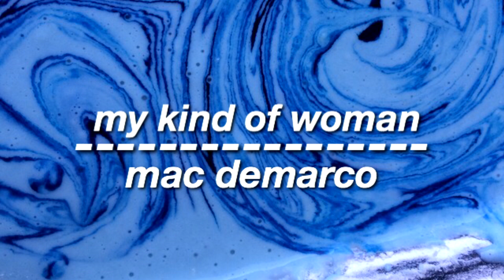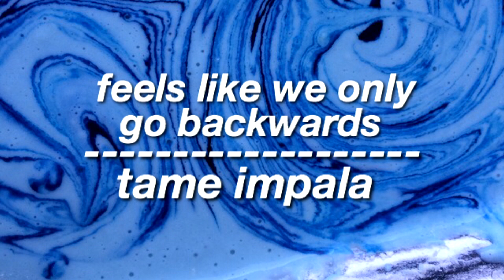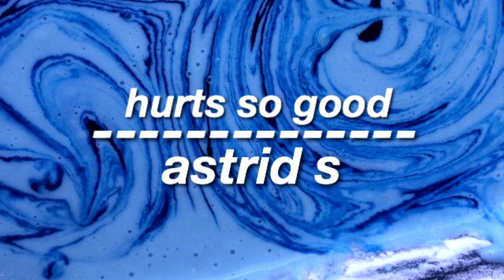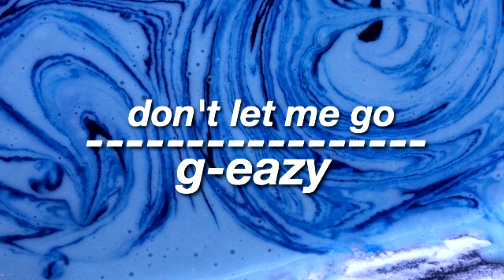aesthetic vine edit audios [2]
[reupload since i accidentally deleted the original video] some more vine audios for you guys to use when making edits. hope you enjoy xo
main channel - isobel hardcastle